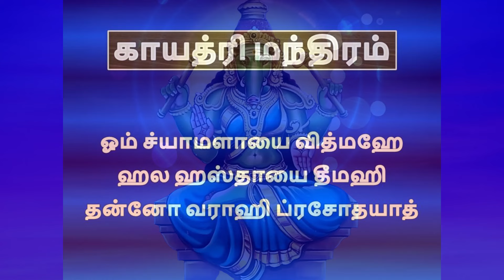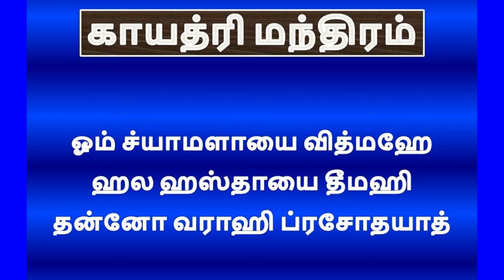வளமும் வரமும் தரும் வராஹி வழிபாடு | வராஹி காயத்ரி shyamala gayatri mantra | சியாமளா காயத்ரி மந்திரம்